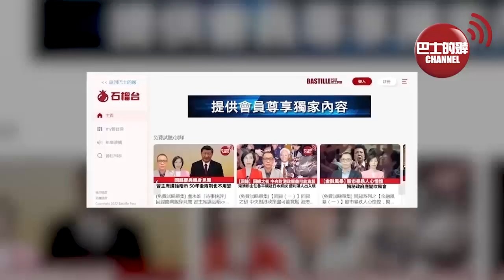(附字幕) 李彤「外交短評」中國新能源車火爆全球，美國又出陰招。荷蘭擬對半導體技術出口設新限制 外交部批美國「脅逼誘拉」。 23年3月10日